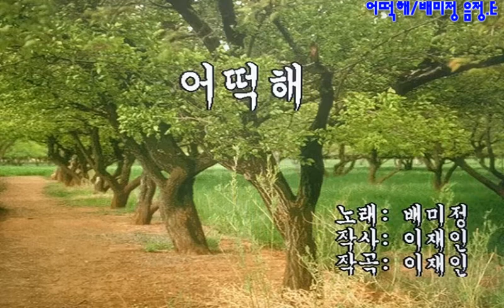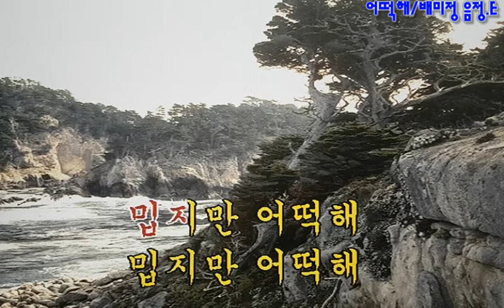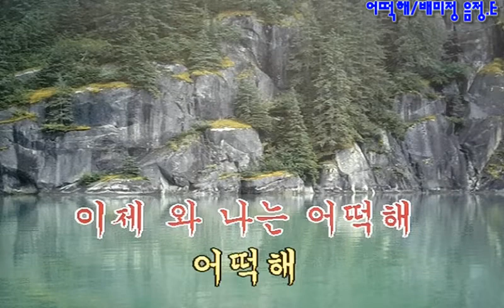어떡해/가수배미정 영상엠알 노래부르기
1. 음정키 탬포